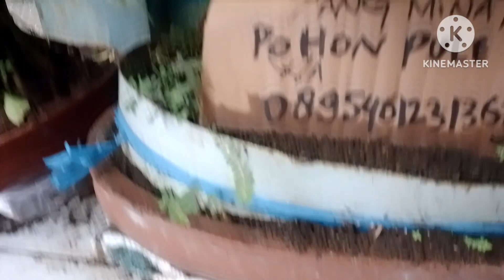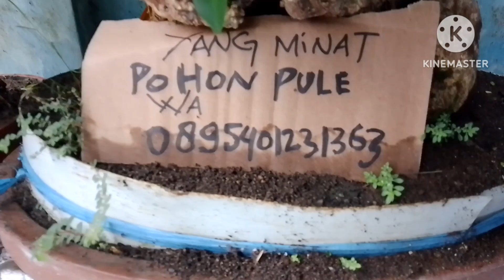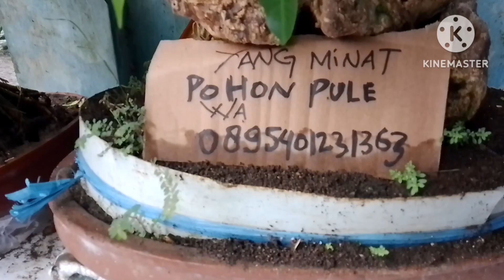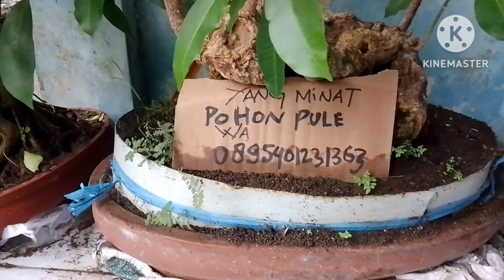pohon pule dan bonsai kena air hujan subur dan makmur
silahkan yang berminat wa 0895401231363
lokasi Pundong Bantul Yogyakarta